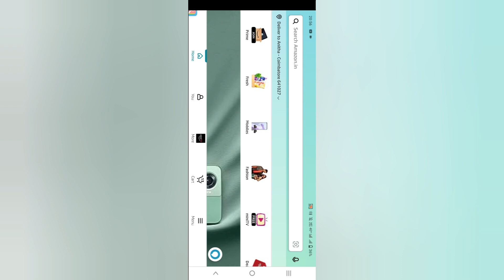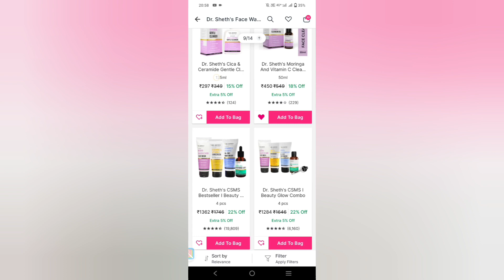ALERT🚨 Dõnt skip watch till end | இப்படி ஆயிடுச்சு | Dr. sheth's Amla & vitamin C face wash review